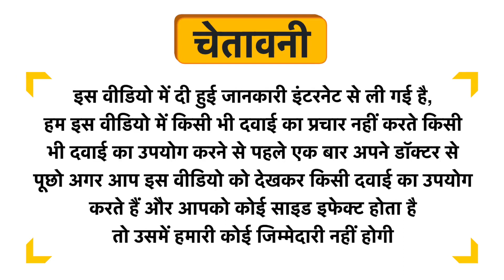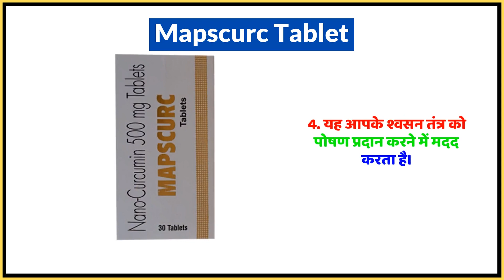Mapscurc Tablet Uses in Hindi | Side Effects | Dose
Mapscurc Tablet Uses in Hindi | Benefits | Side Effects | Dose